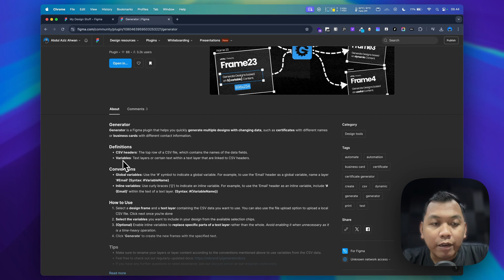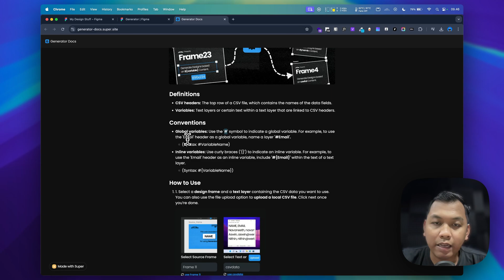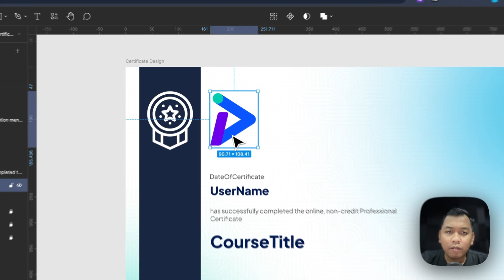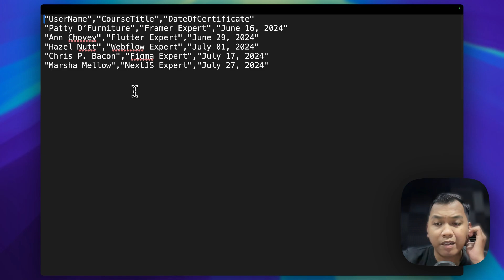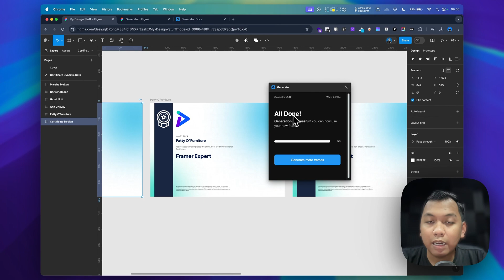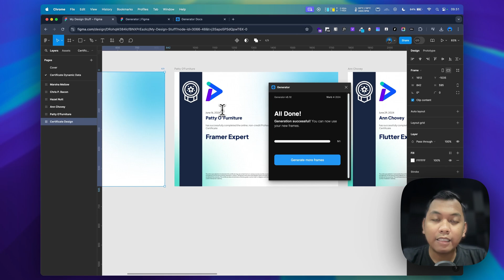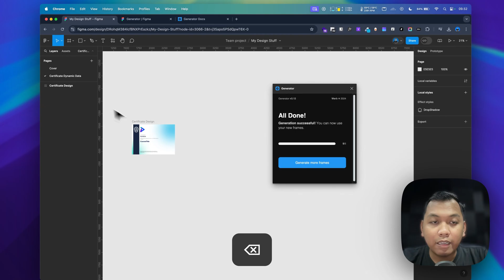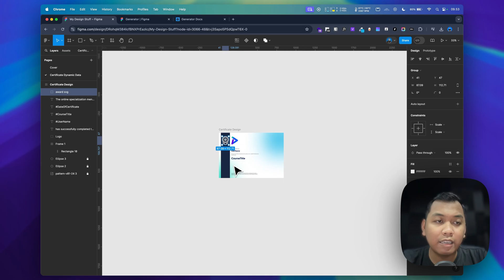How to Bulk Create Certificate and Business Card in Figma | Generator Figma Plugin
Hi everyone, I am Abdul Aziz Ahwan from Indonesia,
In this video, we are going to talk How to Bulk Create Certificate and Business Card or Anything in Figma

Timestamps:
00:00 - Navigation
00:14 - Overview of Dynamic Data
01:01 - Using Figma for Dynamic Data
01:29 - Installing and Using the Generator Plugin
03:50 - Setting Up the Certificate Design
05:35 - Creating CSV File for Dynamic Data
06:15 - Running the Plugin and Generating Designs
09:07 - Exporting and Revising Designs
11:01 - Conclusion

This video was made with great effort,
If you want to support me you can donate to the following link